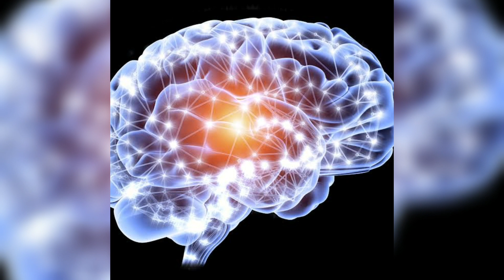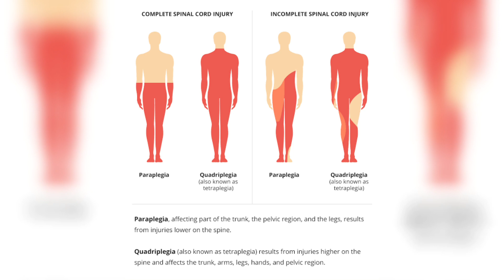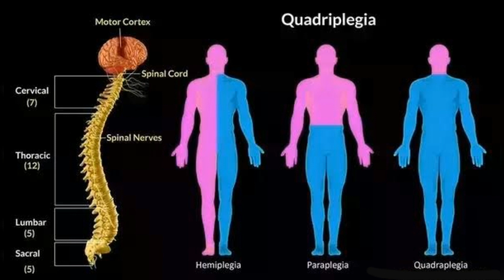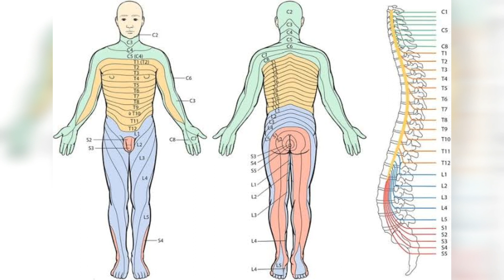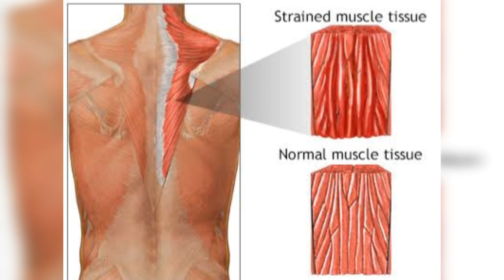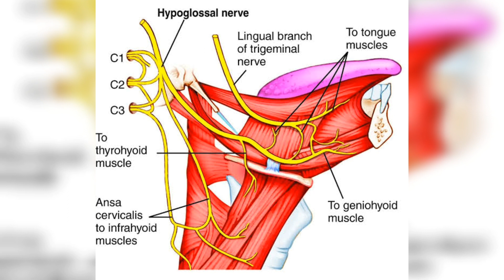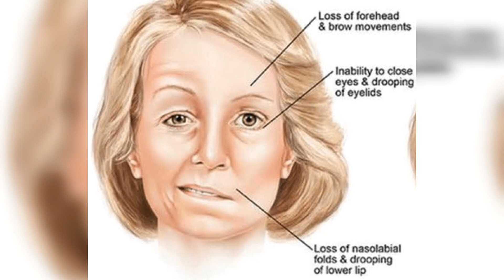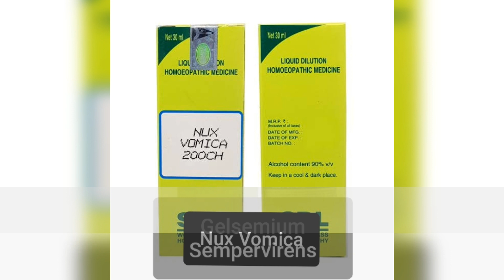पैरालिसिस का पूर्ण इलाज || Complete Treatment for -All Types of Paralysis || L-70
Hypoxia-Effective Homoeopathic Medicines ♡ improve Oxygen Level in Body||होमियोपैथी दवा-ऑक्सीजन
||L-73 ||

For Latest updates join our FB Group Homoeopathy and Hope.

LIFE IS BEAUTIFUL!! APPRAISE IT!! 🐦

This channel is all about sharing Cures/Treatments, tips and tricks to be Mentally, Physically and Emotionally, happy, healthy & Cheerful through Homoeopathy and other scientific methods.